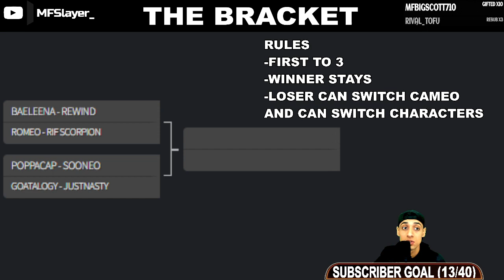SHANG TSUNG PLAYER WENT CRAZY THIS TOURNAMENT [INSANE COMBOS + SETUPS]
⬇️BE APART OF THE HYPE⬇️
👉Twitch (LIVE EVERY SINGLE DAY)